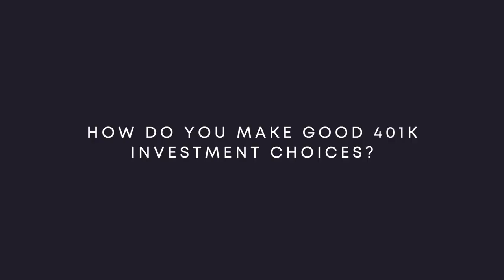How a Financial Advisor invests his own money (w/Jeff Rose)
Jeff Rose is a financial advisor who manages $40 million dollars of other people's money and in this video we discuss how he invests his OWN money.

Not only will we discuss how a financial advisor invests his own money in this video, Jeff Rose will also give you tips when it comes investing your own money!  We'll go over investment tips like strategies for picking stocks as well as benefits for holding a lot of cash. And if you are new to investing, you'll learn how to get started in investing, how to make good investment choices and Jeff's recommendations for new investors!

(0:20) Jeff Rose's Blog: Good Financial Cents
(0:48) Jeff Rose's YouTube Page: Wealth Hacker
(1:56) Fundrise
(3:24) Fundrise Review
(3:36) Lending Club
(12:19) Robinhood
(12:37) Betterment Review
(12:55) Acorns Review

★★ FREE E-COURSE ★★

Get my FREE email course that will help you better manage your money (so you have more) and begin learning what the Bible has to say about handling it wisely.

In this video Bob Lotich talks about investing your money. You'll learn how a financial advisor invests his own money, how to get started investing and more! And, Jeff Rose the CFP behind the YouTube channel: WealthHacker, will give his investing recommendations. Join us at SeedTime as we bring you solid Christian financial advice!